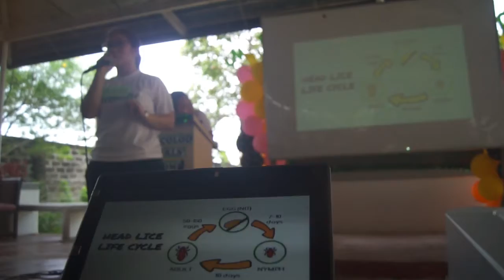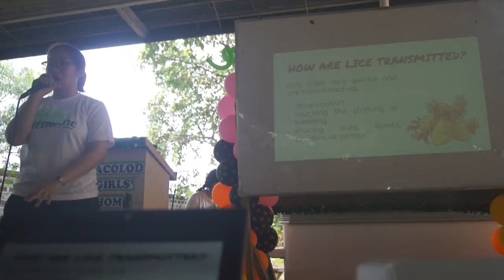[VLOG #4] Day 1: Lecture Series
Members:

Bawa-an
Bermudez
de Leon
Demonteverde
Deocampo
Estanda
Gialogo
Jacinto
Jaen
Miraflores
Torralba